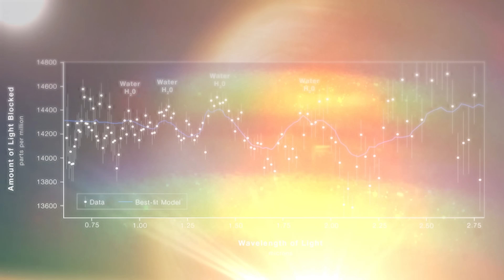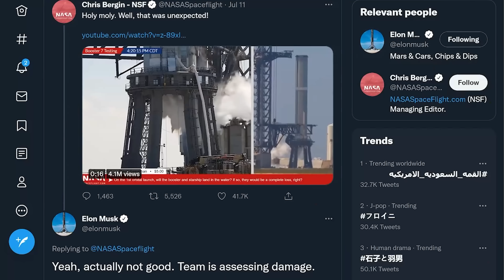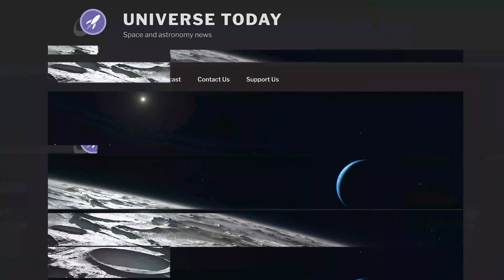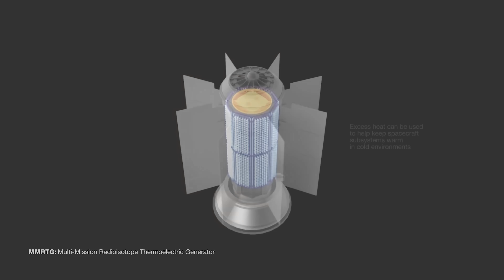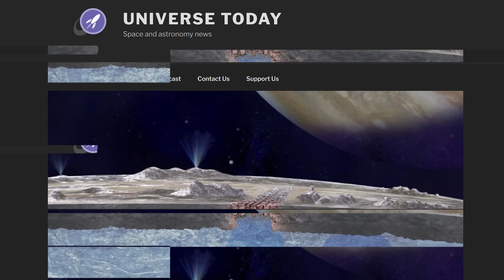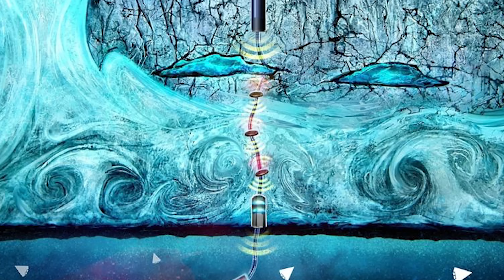Booster 7's BOOM, Nuclear Mission to Neptune, More JWST Images | Space Bites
Even more pictures from James Webb Space Telescope, China's planning a mission to Neptune, SpaceX's Booster 7 suffers from an explosion, black holes are messy eaters, going under Europa's ice crust and more.

More videos about James Webb

Videos about SpaceX's Booster 7 explosion

00:00 - Intro
00:37 - More images from JWST
04:49 - SpaceX Booster 7 goes BOOM
07:22 - Nuclear Neptune Mission
09:41 - Support us on Patreon
10:00 - Black hole fails to eat a star
11:12 - NIAC for Europa's sub-surface robots
12:49 - Outro

Host: Fraser Cain
Producer: Anton Pozdnyakov
Editing: Artem Pozdnyakov